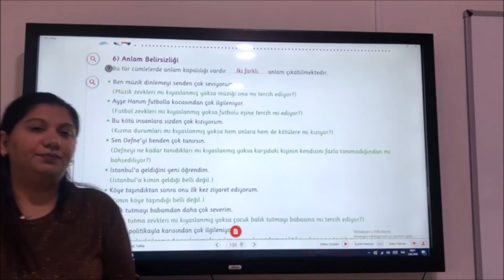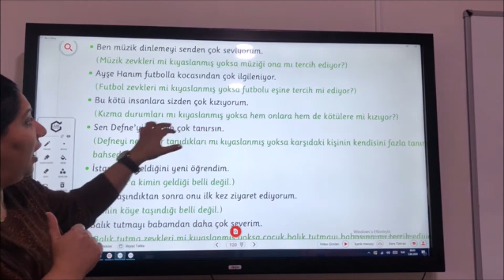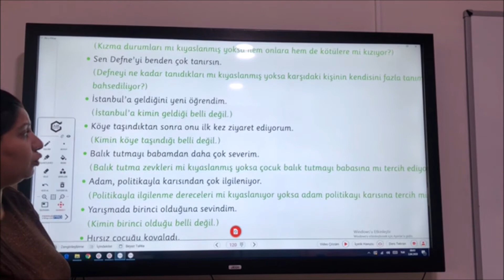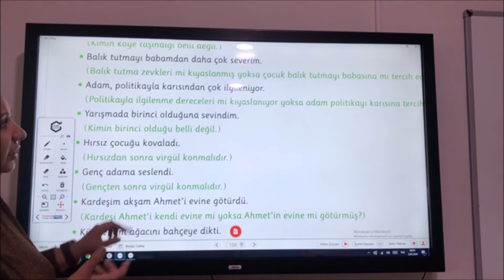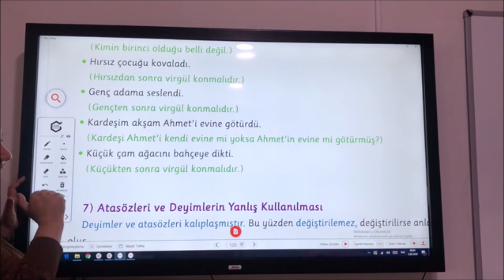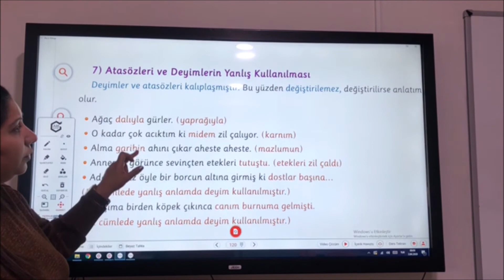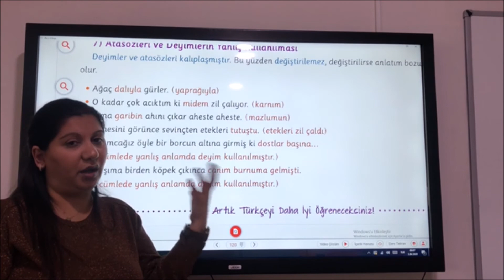7 Sınıf Anlatım Bozukluğu Konu Tekrarı 3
7 Sınıf Anlatım Bozukluğu Konu Tekrarı 3